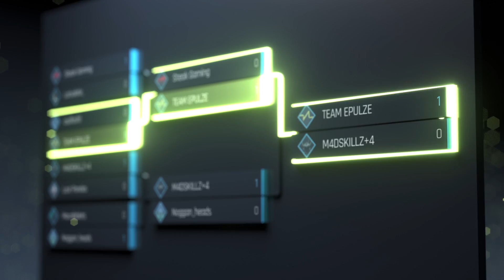РАЗВЁЛ ПРОТИВНИКОВ СТОЯ АФК | ТОП МОМЕНТЫ ДОТА 2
Турниры и дуэли по Dota 2 с бесплатным входом и реальными призовыми на Epulze! Регистрируйся прямо сейчас